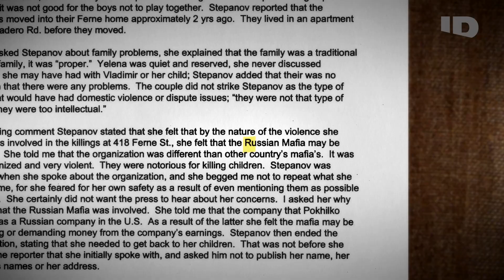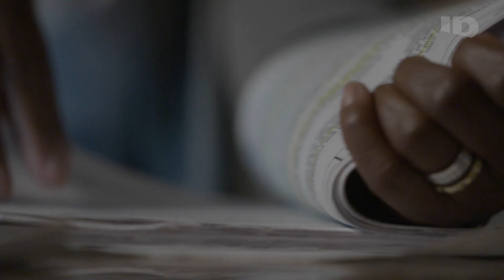Tetris, The Real Story Of Murder & The Russian Mafia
When you hear the phrase "The Tetris Murders", what comes to mind?
TheTetrisMurders premieres Monday, December 5 at 9/8c on ID and streaming on @discoveryplus.